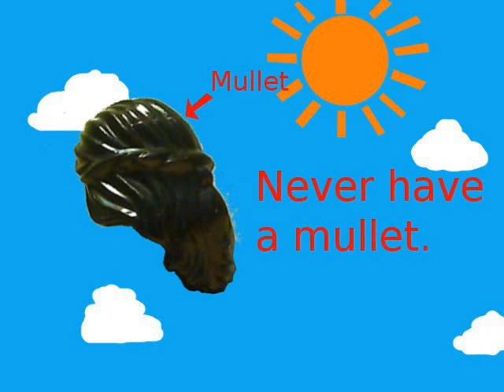Tips For A Zombie Attack #1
Billy Ray Cyrus would hate this video. Episode 2 coming soon.